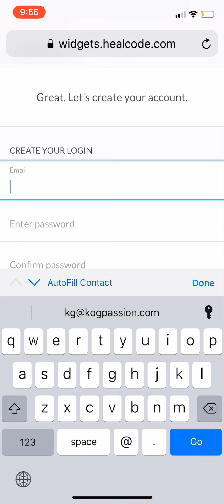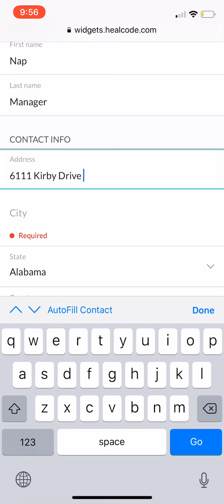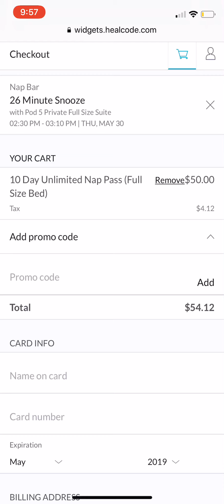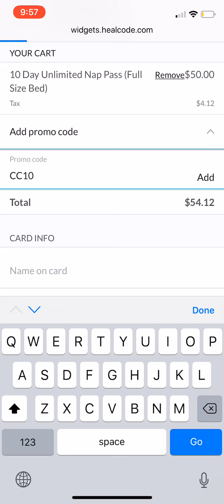How to purchase “Take The Nap Challenge”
“How To” video to purchase nap pass website.